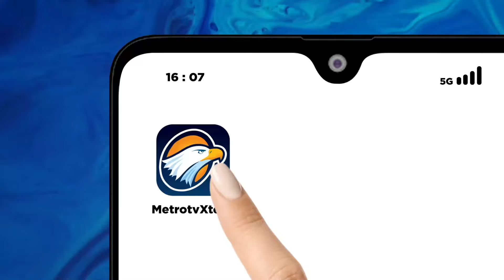Anies Dinilai Bisa Menjelaskan Secara Rinci Soal Kebebasan Berpendapat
MetroTV,

Debat pertama calon presiden pemilu 2024 sudah terlaksana. Sudah ada pihak yang klaim unggul dalam debat pertama.

Lalu siapa yang sesungguhnya unggul? Apakah janji-janji para calon presiden bisa diimplementasikan? Sejauh apa debat pertama akan berpengaruh pada tingkat elektabilitas paslon?